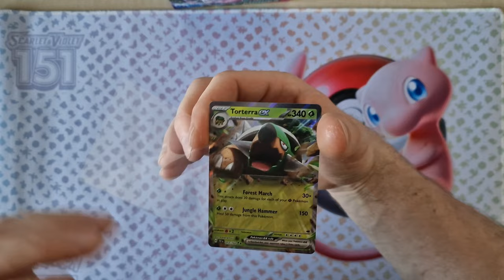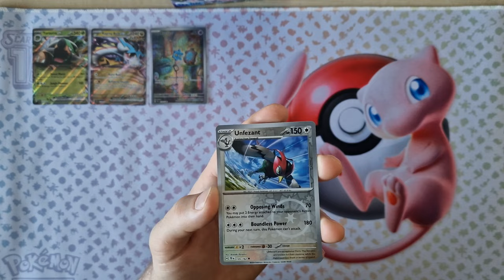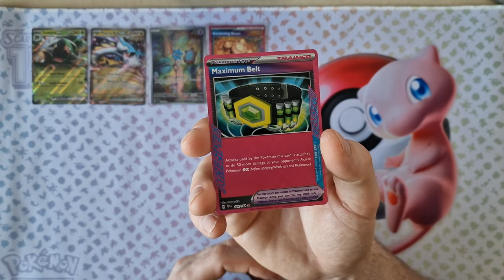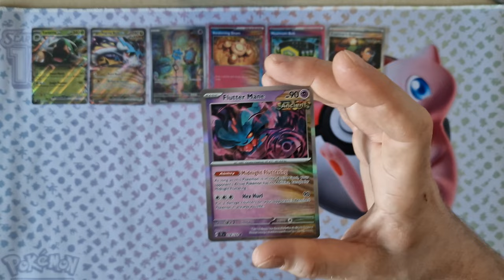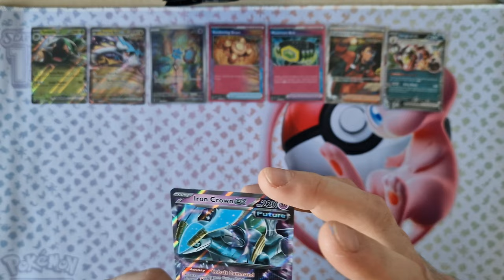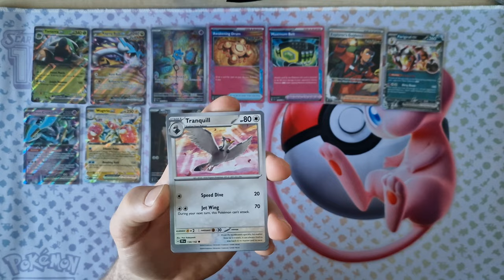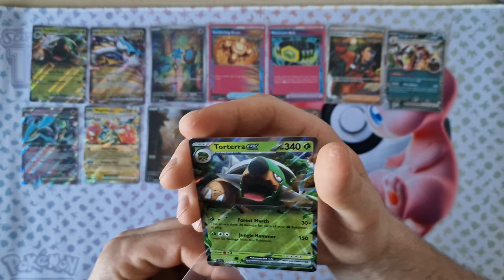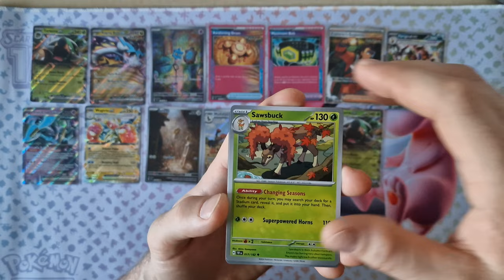Searching for Ancient and Future Pokemon from Temporal Forces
Opening the Booster Display Box from the latest edition of Temporal Forces. We'll see what we can pull today.

 - Scarlet & Violet—Temporal Forces Booster Display Box